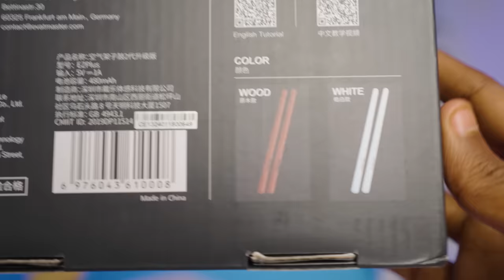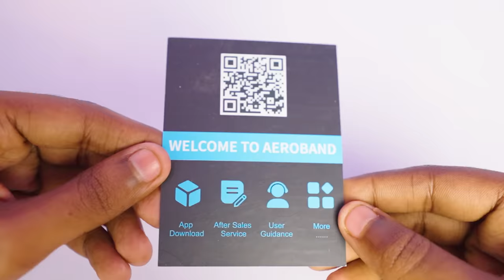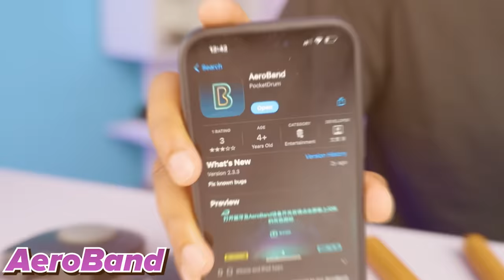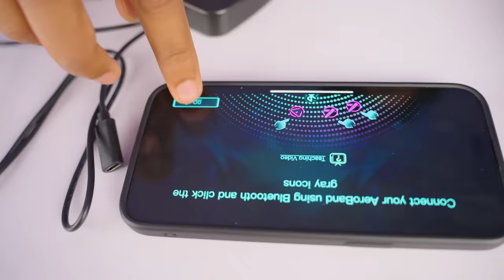I bought INVISIBLE Drum!